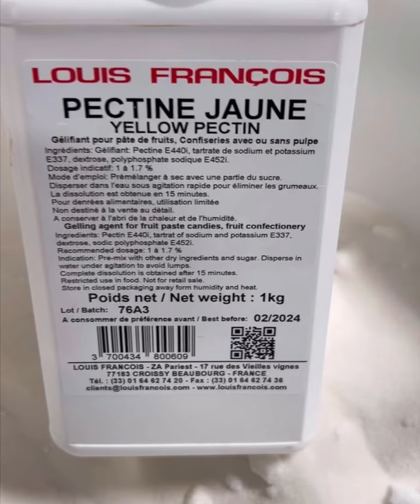Yummy Marmalade Mandarin recipe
Easy to do Marmalade recipe